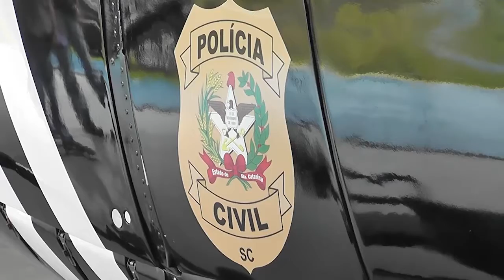SARA SUL completa três meses de atividade